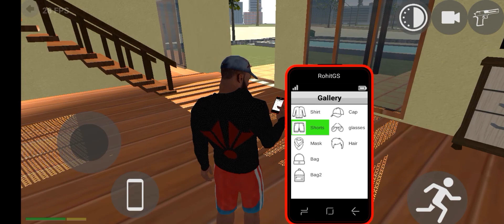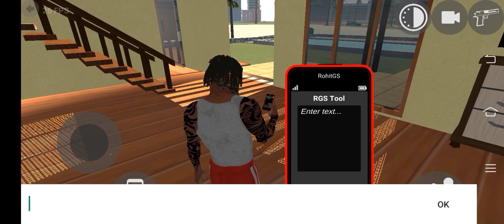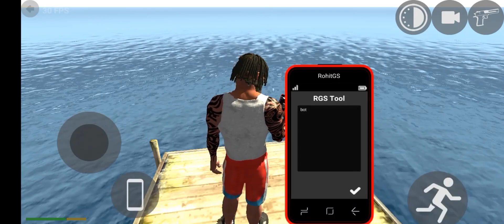indian bike driving 3D New ubded has camping. part 6/Shahed Tha Gamer